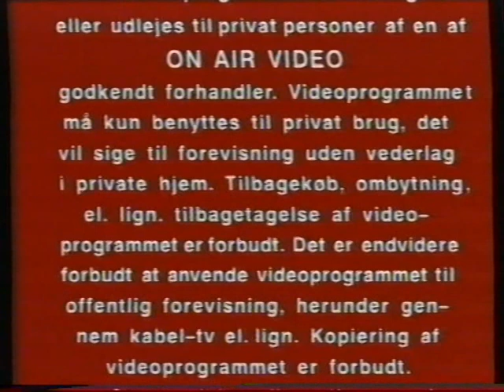"On Air video" logo og en advarsel før en film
Fra en at de der sene og billige VHS-udgivelser engang sidst i 90erne eller starten af 0erne.